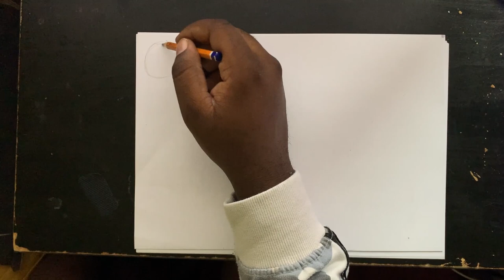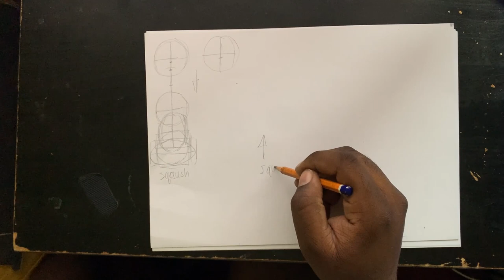ball bounce- Iadt animation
100 likes and I’ll eat papres... ( ͡° ͜ʖ ͡°)